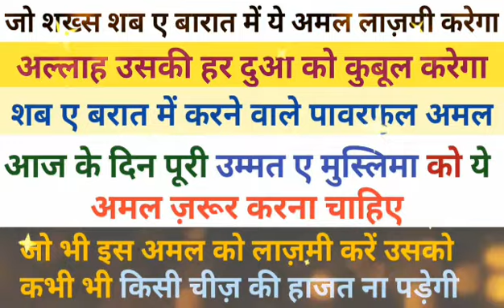Shab E Barat Ke Karne Wale Amal || Huzoor ﷺ Ka Powerful Wazifa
Assalamu Alaikum Warahmatullahi

Dosto
        Aaj Ki Video Ham Janege Shab E Barat Ke Karne Wale Amal Aur Shab E Barat Ke Powerful Wazifa Ke Baare Me
Jo Shakhs Ye Amal Lazmi Kare Allah Uske Har Pareshani Aur Bimari Ko Door Kar Denge
Waba Ke Liye Khushsi Dua Ko Bhi Bataya Hai
Shab E Barat Me Nafl Namaz Aur Quran Ko Kasrat Se Padhna Bahut Hi Jaruri Hai
Aur Kalima Ki Tasbih Lazmi Padhe
Apne Liye Aur Poori Ummat E Muslima K liye khushoosi Dua Jarur Kare